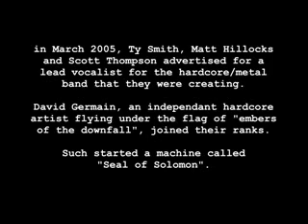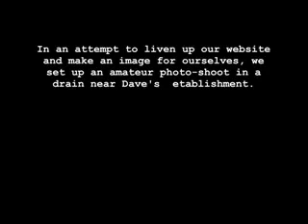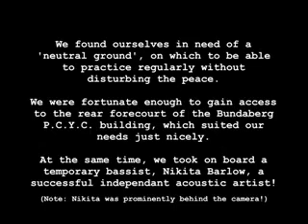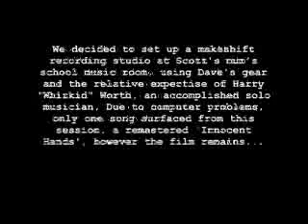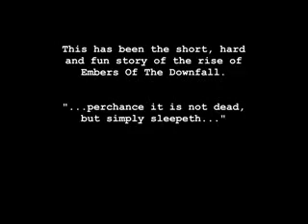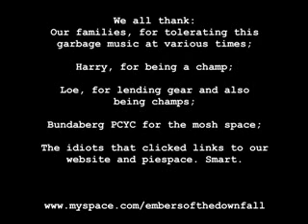From Beginnings Humble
A little doco-type thing about Embers Of The Downfall, a hardcore/metal band from Bundaberg, QLD, Australia